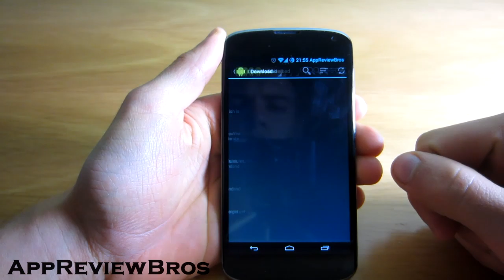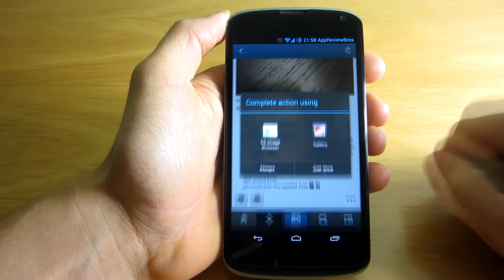How to Download Instagram Images and Videos on Android [Tutorial] [ROOT]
Download Instagram images and videos with this Xposed Mod.